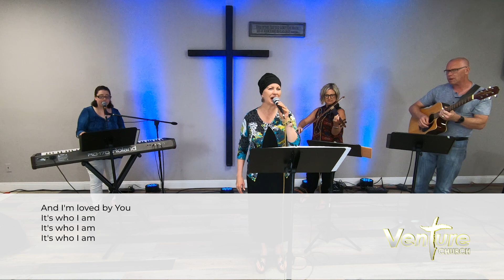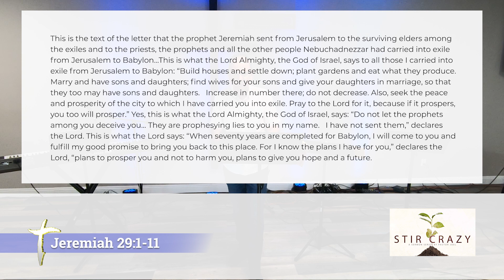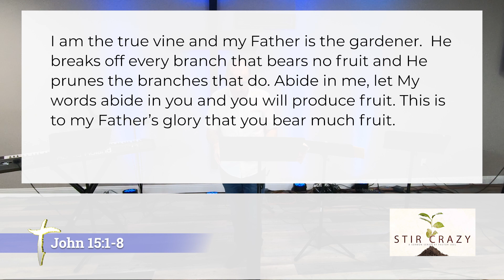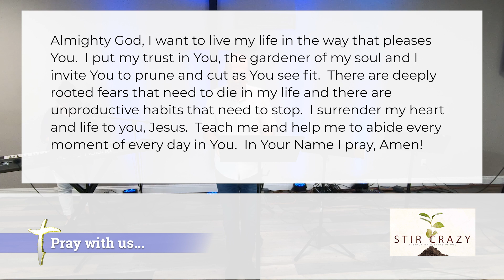Venture Church Online // Stir Crazy // "Break It" // 5-3-2020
Are you feeling stir crazy from the corona virus lock down? We are at nearly 50 days and I would imagine that many of you are struggling with your own stir crazy blues.

Did you know??? We are not the first in history to deal with a lock down. Read Jeremiah 29:1-11 and discover some of the productive things that God told his people to do while they were waiting in Babylon for things to get back to normal.